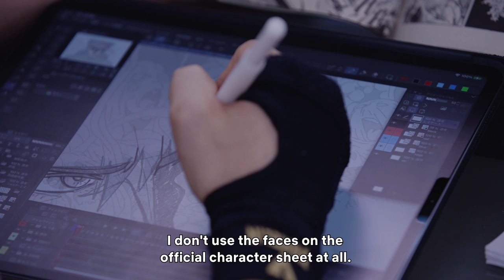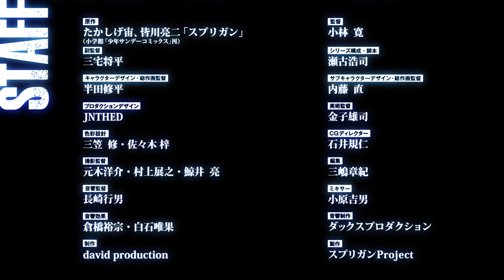SPRIGGAN | Behind the Scenes Vol. 3: Shuhei Handa | Netflix Anime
Go behind the scenes of SPRIGGAN with an in-depth chat with character designer/chief animation director Shuhei Handa!

Director and Editing: Office ENDLESS Akira Endo
Camera: Atsuhiko Fukatani

An ancient civilization's relics on Earth hold dangerous powers — it's up to ARCAM Corporation's Spriggan agents to keep them out of the wrong hands.